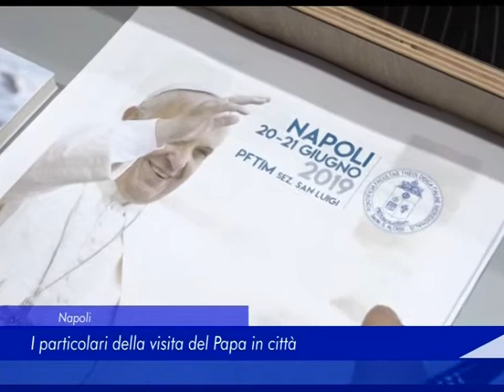Napoli: i particolari della visita del Papa in città - 17 Giugno 2019